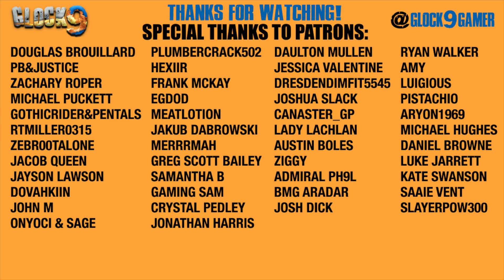7 Days To Die - Horde Every Night (Ramblin Man) EP7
MORE 7DAYSTODIE VIDEOS